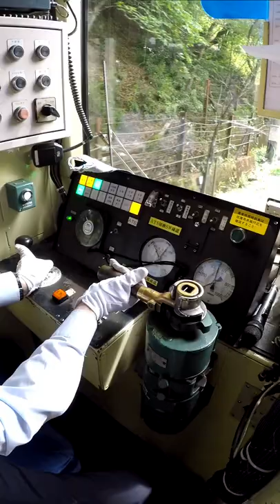嵯峨野トロッコ列車 客車運転台でのブレーキ操作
今回は当社の客車運転台でのブレーキを扱う際の様子をお伝えいたします。
トロッコ亀岡駅に向かう下り列車は、客車①号車の運転台にて運転を行います。
最近では一般的となったハンドルの角度や位置に応じてブレーキ力が変わるものではなく、ハンドルをブレーキ位置にした時の時間に応じてBC圧が上昇してブレーキがかかる仕組みとなっております（自動空気ブレーキ）
シンプルな構成に見えますが、個人的にはDE10機関車よりこちらの方がブレーキ操作が難しいと感じております。

【嵯峨野観光鉄道公式facebook】

【嵯峨野トロッコ列車30th　 駅のつれづれ日記～ときどき さぁちゃん～】

【トロッコNETステーション（嵯峨野観光鉄道オンラインショップ）】